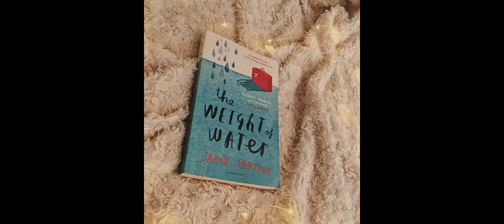Exploring the Depths of 'The Weight of Water' by Anita Shreve: Themes and Dual Narratives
Dive into the rich, interconnected worlds of "The Weight of Water" by Anita Shreve, where past and present collide in a tale of love, tragedy, and mystery. This video delves into the novel's themes of murder, family bonds, and the unbreakable connection between historical events and contemporary lives. Join us as we unravel the intricate narrative threads that span generations and follow Jean's journey of self-discovery. Whether you're a fan of historical fiction or interested in exploring the enduring weight of the past, this analysis will leave you pondering the mysteries of time and memory.